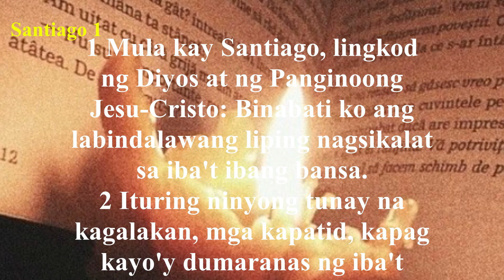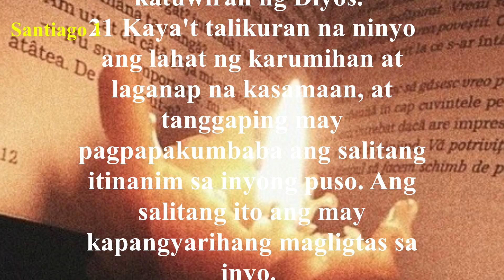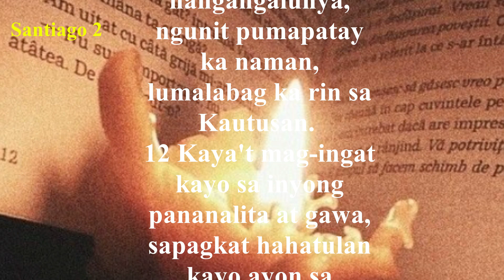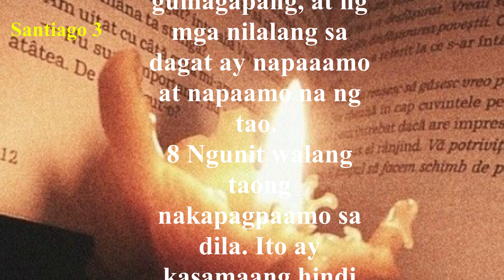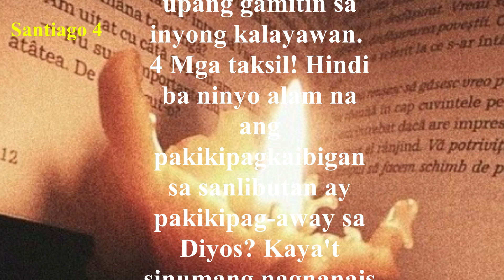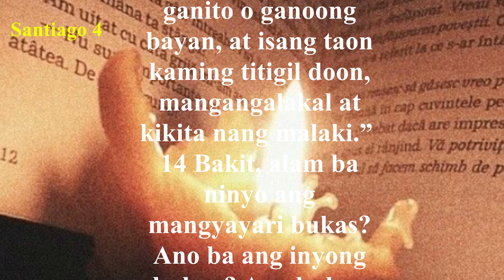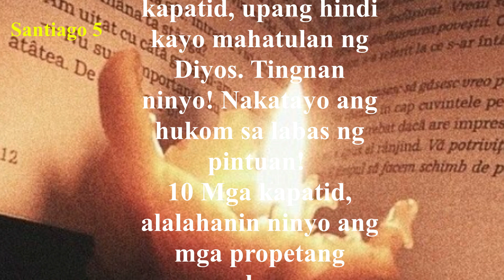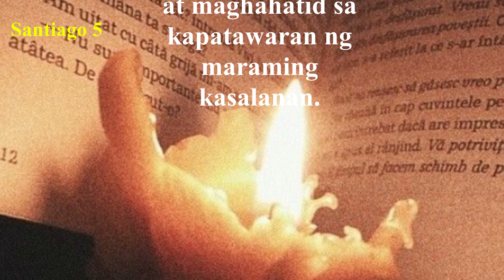Ang Bagong Tipan | Aklat ng Santiago | The Book of James | Holy Bible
The Book of James outlines the faith walk through genuine religion (1:1-27), genuine faith (2:1-3:12) and genuine wisdom (3:13-5:20). This book contains a remarkable parallel to Jesus’ Sermon on the Mount in Matthew 5-7. James begins in the first chapter by describing the overall traits of the faith walk. In chapter 2 and the beginning of chapter 3 he discusses social justice and a discourse on faith in action. He then compares and contrasts the difference between worldly and godly wisdom and asks us to turn away from evil and draw close to God. James gives a particularly severe rebuke to the rich who hoard and those who are self-reliant. Finally he ends with encouragement to believers to be patient in suffering, praying and caring for one another and bolstering our faith through fellowship.
Ipagdadasal kita.